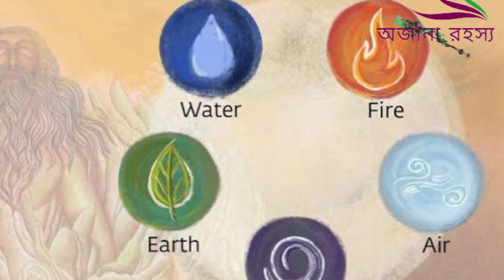যুধিষ্ঠির মৃত শরীর কোথায় লুকিয়ে আছে।।যুধিষ্ঠির মৃত শরীর খুজেঁ পাওয়া গেল।।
Description
If you find this video helpful, then please like,
Youtube com/ajana rahasya
Keep Support! :)
copyrighted materials without specific authorization
of the owner but contents used here falls under the